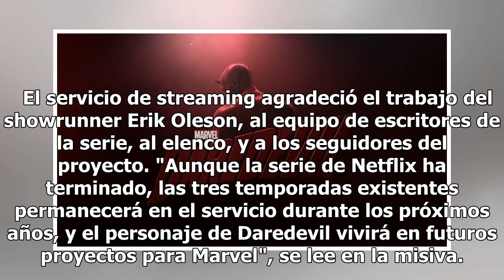Netflix decide cancelar la serie 'Daredevil'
La famose serie del universo de Marvel, Daredevil fue cancelada por Netflix tras su tercera temporada, reportó Deadline.   "Estamos tremendamente orgullosos de la última temporada del programa, y aunque es doloroso para los fans, sentimos que es mejor cerrar este capítulo con una nota alta", dijo la...